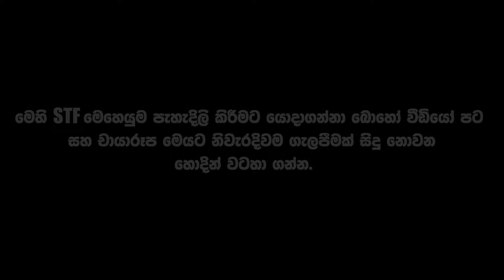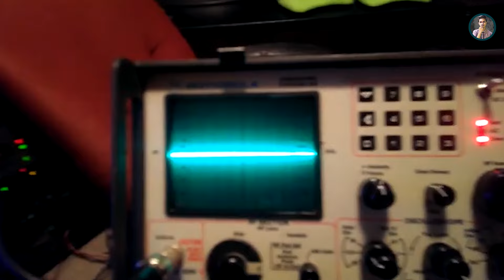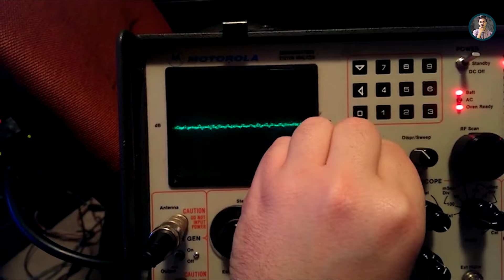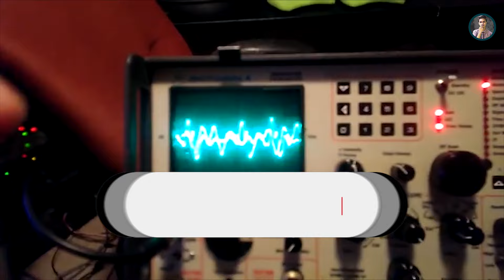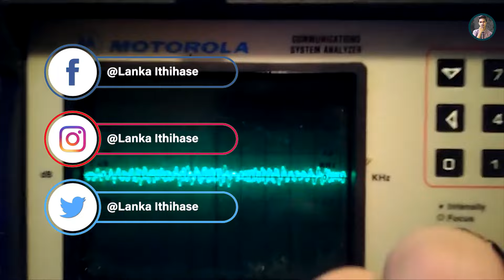බේරූට්‌ බේස්‌ මාරාන්තික සටන|Sri Lanka Army Special Forces|Operation Day Break|Velupillai Prabhakaran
✍මඩකලපුව ප්‍රදේශයේ පිහිටි ප්‍රධානම පෙළේ කොටි කැඳවුර වූ “බේරූම් බේස්‌” කඳවුර විනාශ කිරීම සඳහා විශේෂ කාර්ය බලකාය දැවැන්ත මෙහෙයුමක්‌ සැළසුම් කළහ. බේරූට්‌ බේස්‌ කඳවුරේ නායකයා වූ කුමාර් අප්පන් විනාශ කර කොක්‌අඩිචෝලේ බලය අත්පත්කර ගැනීම විශේෂ කාර්ය බලකායේ අරමුණ විය. ඒ 1987 වර්ෂයේ ජනවාරි මස 28 වැනිදා අලුයම් කාලයයි. මඩකලපුව ප්‍රදේශයේ පිහිටි සියලුම විශේෂ කාර්ය බළකා කඳවුරු අවදියෙන්ය. “ඔපරේෂන් ඩේ බ්‍රේක්‌” බිහිසුණු ක්‍රියාන්විතය ආරම්භ කිරීමට තවත් තිබුණේ සුළු වේලාවකි.